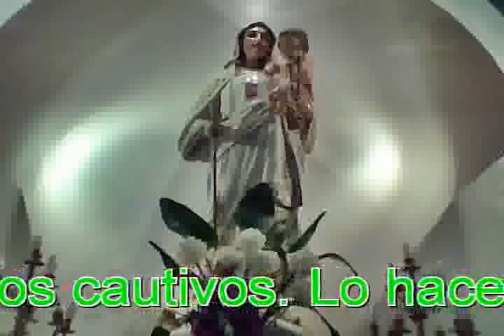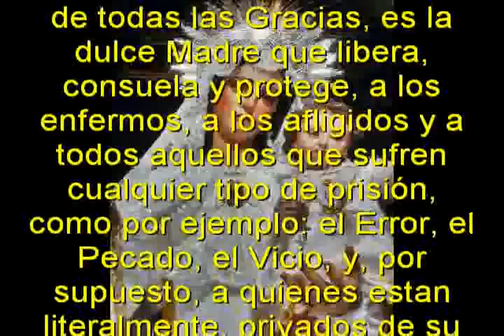virgen de la merced 1